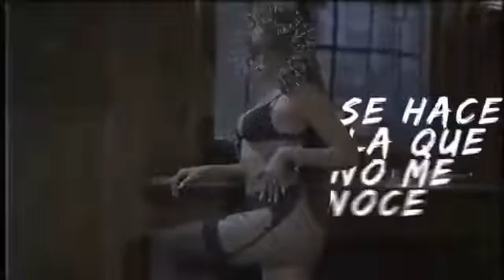Nunca se deja ver